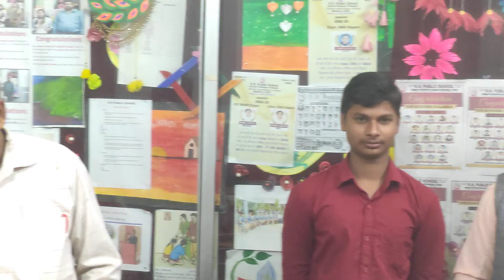ALOK MAURIYA S/O JAI PRAKASH MAURIYA [96%]2023-24 10TH TOPPER OF R N PUBLIC SCHOOL SEMARI